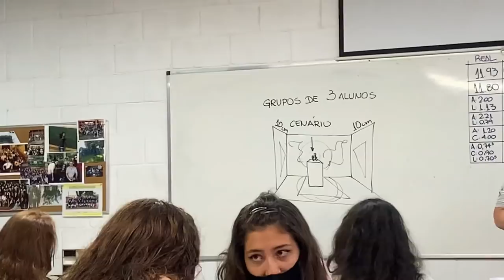UM DIA COMIGO NA ESCOLA [VLOG NA ESCOLA] 100% REAL - ENTÃO ROBERTA FAMILY siga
Siga nosso novo canal:  @DailyFamiliaPorcides Seja membro deste canal e ganhe benefícios:
Fiz um vlog na escola, onde mostrei toda a minha manhã. Desde o momento em que saio de casa até o final da aula e chegando em casa. Mostrei algumas coisas das minhas aulas do curso de Design de Interiores e andei pela escola.

um dia comigo na escola [vlog na escola] 100% real,
Um dia comigo na escola [vlog na escola] 100% real - então roberta,
então roberta,
entao roberta,
então roberta?,
vlog na escola,
um dia comigo,
um dia comigo vlog,
etec polivalente de americana,
etec polivalente,
primeiro dia de aula,
escola,
um dia comigo na escola,
100% real,
volta as aulas,
rotina escolar,
curso design de interiores,
escola tecnica,
ensino médio,
ensino médio 2022,
emtao roberta,
então roberta rotina Se você deseja saber mais sobre criação de conteúdo em vídeo, aprender sobre marketing digital, e acredita que uma mentoria é melhor para você, conheça a mentoria AMP, que foi criada exatamente para você que cria conteúdo em vídeo e deseja aumentar seu alcance e ampliar seu impacto no digital: